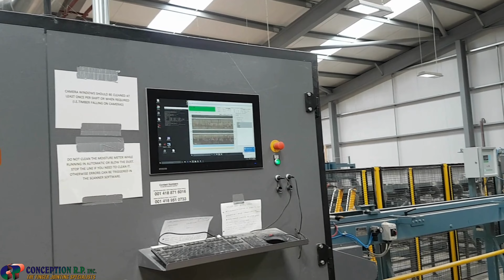Complete Wood Preparation and Fingerjointing Line CRP2750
Explore our tailored system designed for processing exceptionally long materials at the infeed stage, featuring a stop-and-go press mechanism that offers a range of infeed lengths to suit diverse needs.

Achieve an output of up to 122m [400 ft]/min, with a standard final press length of up to 18.3m [60 ft].